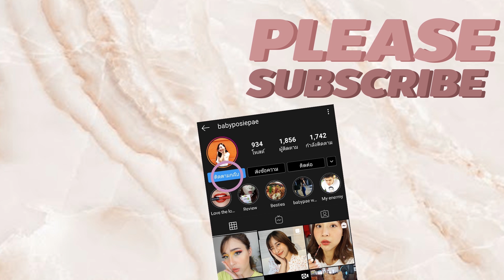5 วัน 3 กิโล ลดน้ำหนักแบบใหม่ดาวิกา โหดจริง เเต่ทำง่ายมาก ไม่ได้อดข้าว แต่มันคือการทำ IF !!!!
facebook ,Instragram, twitter,tiktok : babyposiepae

line : poopaeeee